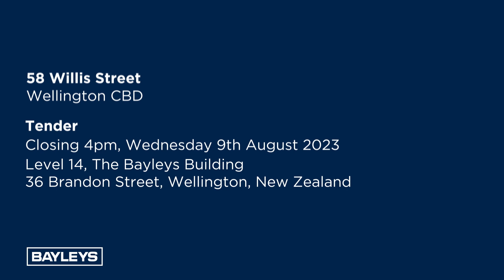58 Willis Street, Wellington CBD